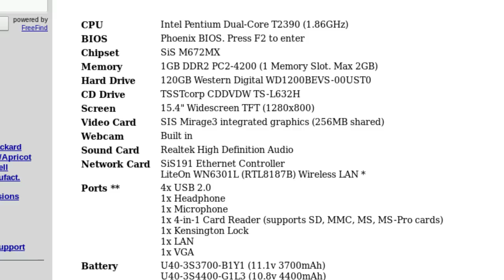Restoring an old laptop with Linux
In today's video I chat about fixing up an old laptop using Linux. With the help of MX Linux, a somewhat lightweight Linux distribution, I managed to extend the life of this old Advent 5311. The full specs for it can be found

"MX Linux is a cooperative venture between the antiX and former MEPIS communities, using the best tools and talents from each distro. It is a midweight OS designed to combine an elegant and efficient desktop with simple configuration, high stability, solid performance and medium-sized footprint." From the MX Linux website.

"Lubuntu is a complete Operating System that ships the essential apps and services for daily use: office applications, PDF reader,  image editor, music and video players, etc." From the Lubuntu website.